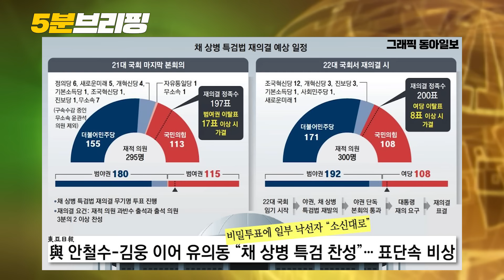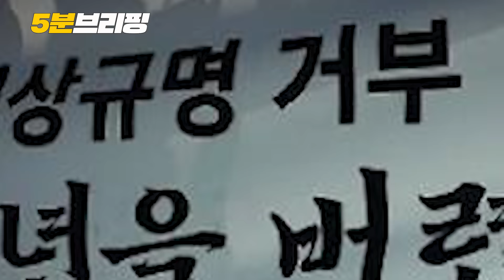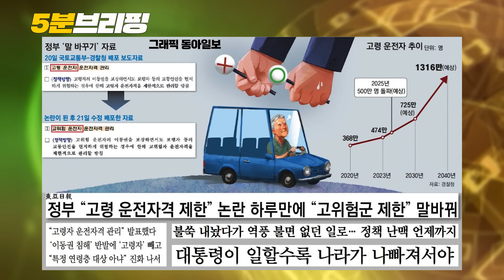적잖은 국힘 낙선자들 "채상병 특검법 투표 내 마음대로 하겠다" ... 중앙일보, '문재인이 여당 이롭게 한다' 보도, 왜? [5분 브리핑] 2024. 5. 22